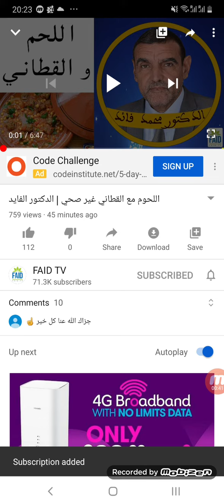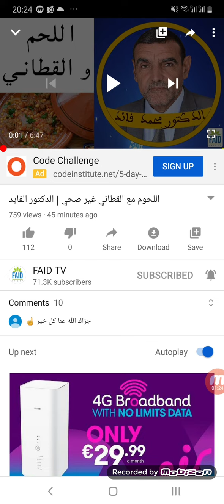Issue: Missing notifications on YouTube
Missing notifications on YouTube